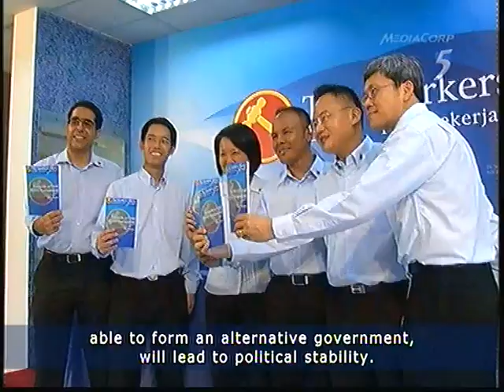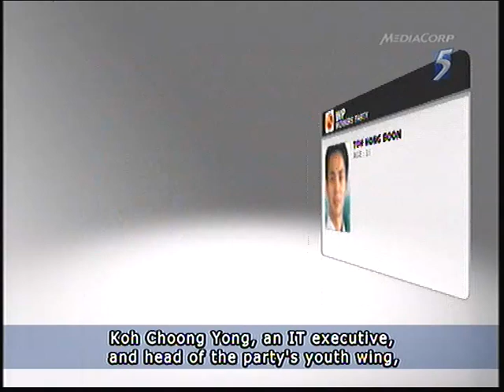GE: Battle of words continue over Workers' Party slogan - 23Apr2011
SINGAPORE : The battle of words between the Workers' Party (WP) and the People's Action Party (PAP) continues over the opposition party's election slogan.

WP Chairman Sylvia Lim said contrary to criticisms levelled by Law Minister K Shanmugam, the WP's MPs will block government bills only if it's against the national interest.

The Workers' Party said it wants to ensure accountability and to prevent Parliament from becoming a rubber stamp for policies.

Its leaders said having a strong opposition able to form an alternative government, will lead to political stability.

"In other words, (it's) like a car, you need a spare tyre, right? I mean, you... depend on four tyres, (if) one tyre (is punctured) and that's it! You can't move," said Low Thia Khiang, Secretary-General of the Workers' Party.

He said voters must decide how Parliament should evolve.

This includes whether Singaporeans want a two-party or multi-party system. Prime Minister Lee Hsien Loong has said a two-party system would not work in Singapore, as there are not enough talents to form a strong Cabinet.

But Mr Low countered that "it's not for the PAP to decide, neither is it for the Workers' Party to decide. It is for the voters to decide. We must always remember that. I think the PAP is being very arrogant to ignore the wishes and the will of the voters in an election."

Mr Low also rebutted Education Minister Ng Eng Hen, who said having opposition MPs would weaken government.

"If Dr Ng is engaging or employing the same old tactic of the PAP in the early days, it could well threaten that there will be freak election result, since more than 50 per cent of the seats are contested. That would be his election strategy," said Mr Low.

He continued: "If this is the assumption, then why hold elections? Then we might as well have all the PAP MPs... I suppose it's typical PAP. They want some voices, noises in Parliament, but they do not want representation from the people."

That's why, in his view, the government expanded the system of Non-Constituency MPs.

Asked for his response to Mr Shanmugam's challenge for the Workers' Party to admit its aim was to take over government, and why he thought the PAP kept pressing on the issue, Mr Low said: "Perhaps you might want to ask the PAP what is their intention. I'd like to add here that the Workers' Party has nothing to own up. We are all here; we are open."

Addressing comments that the Workers' Party sought to block all government bills, party leaders pointed out that they had supported PAP policies in the past, such as the Workfare schemes and the push for productivity.

Chairman Sylvia Lim said that Workers' Party MPs would only object to constitutional amendments if they were against the interest of Singaporeans.

Ms Lim said: "As and when Parliament progresses to the point where we have enough non-ruling MPs to scrutinise constitutional amendments effectively, I think that is a good day for Singapore.

"Singaporeans should feel protected that there is actually a group of people out there who have the power, if necessary, to block the constitutional amendment if it's made for partisan advantage."

On PM Lee's comments in a recent interview that both Mr Low and Ms Lim did not contribute much to Parliamentary debate, Ms Lim said their contributions were on public record and clear for all to see.

Mr Lee had also said Mr Low did not respond when Deputy Prime Minister and Defence Minister Teo Chee Hean spoke on civil service pay scales, to which Ms Lim replied that the speech was made during the Budget Committee of Supply debates, and Mr Low was prevented by Parliamentary procedures from responding.

In any case, the party did not have any issues with civil service salaries as a whole; it was on ministerial pay that he disagreed with.

On Mr Lee's suggestion that the Workers' Party had removed its call to lower the Goods and Services Tax (GST) from its manifesto after Finance Minister Tharman Shanmugaratnam addressed the topic in Parliament, Ms Lim said that as new studies have been published, they were withholding their policy proposal for now, but will revisit it in due time.